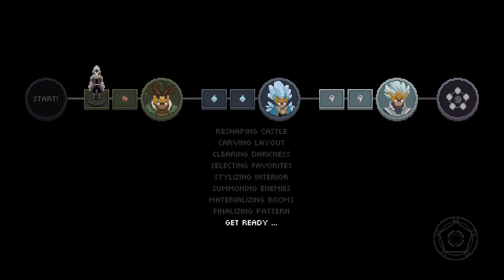Let's Cast Wizard of Legend #5 - Staying Fashionable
We return to try our luck at the Chaos Trials, and our wizard friend tries out a new look, to keep looking trendy as we battle through the flame dungeon again.